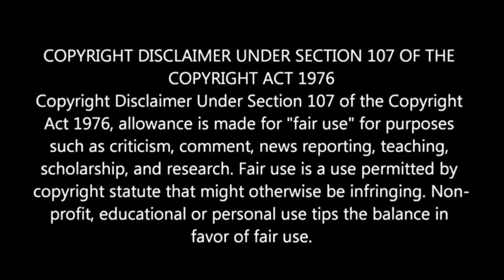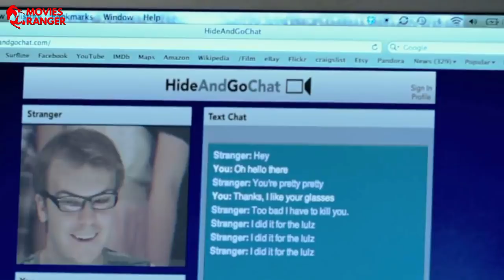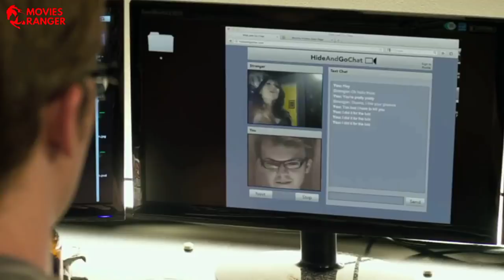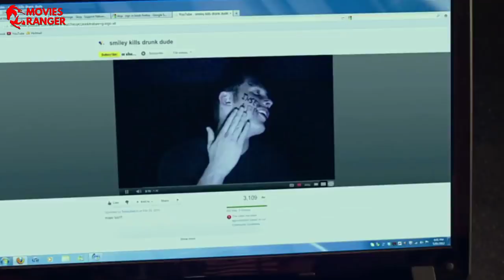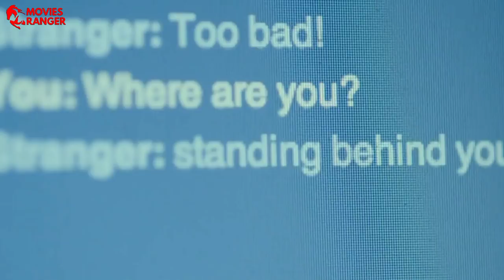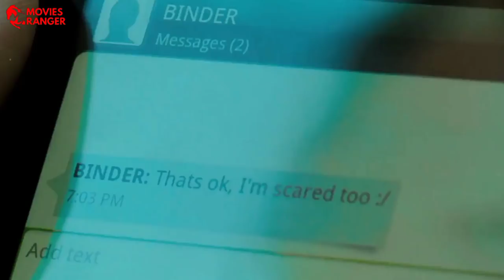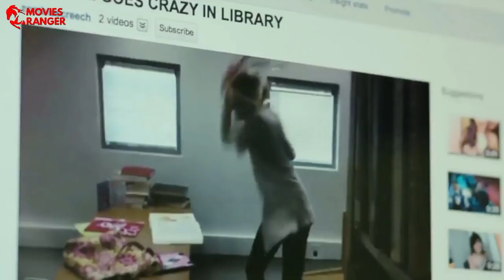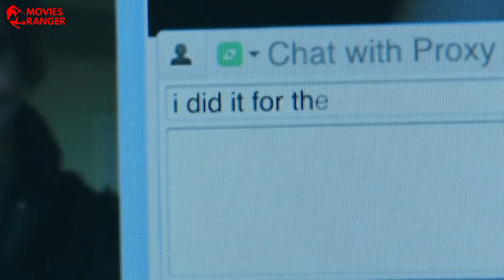Smiley (2012) Explained in Hindi | Movies Ranger Hindi | Ending Explained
Toh aaj hum baat karne wale hain saal 2012 mein aayi ek slasher horror film Smiley ke baare mein.